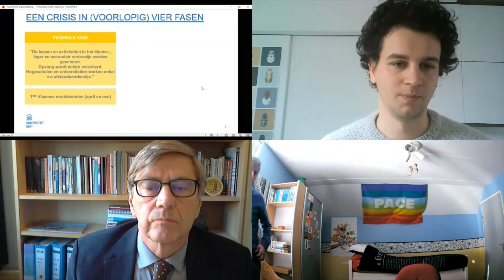Webinar: besturen in coronatijden deel 1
Besturen in coronatijden
Autonomie en sturing tijdens de crisis en daarna.